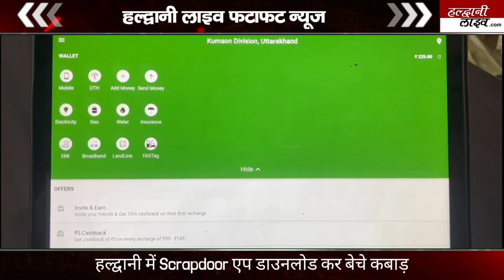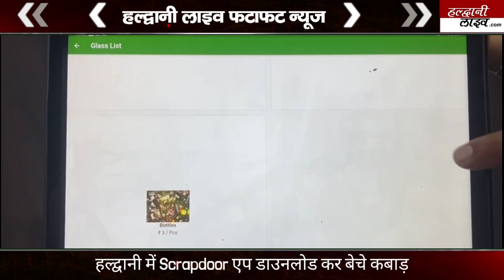हल्द्वानी में नया स्टार्टअप, कबाड़ बेचना है तो खुद गाड़ी को बुलाए अपने घर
हल्द्वानी में युवाओं ने कबाड़ बेचने के लिए नए स्टार्टअप की शुरुआत की है। घर बैठे कबाड़ बेचा जा सकता है। स्क्रैपडोर एप को डाउनलोड कर कबाड़ बेचने की सुविधा हल्द्वानी में शुरू हो गई है।

In Haldwani, youth have started a new startup to sell junk. Junk can be sold sitting at home. The facility to sell scrap by downloading the Scrapdoor app has started in Haldwani.

HaldwaniLive | Uttarakhand News | Hindi News | Live Haldwani News